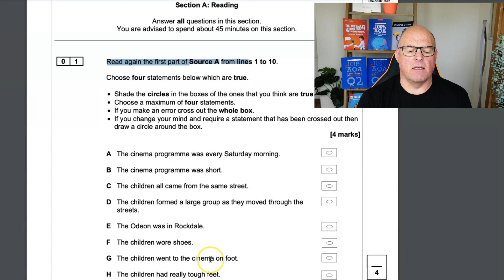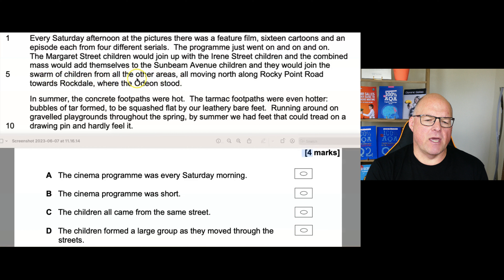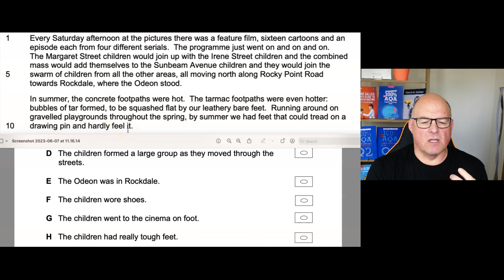How Easy is Question 1 Paper 2 AQA GCSE English Language?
Sign up to my NEWSLETTER with FREE grade 7-9 resources and top tips

Language Guides
Guide to 100% in Language Paper 1 Question 2
Guide to 100% in Language Paper 1 Question 3
Guide to 100% in Language Paper 1 Question 4
Guide to 100% in Language Paper 1 Question 5

The Full English: How to be a brilliant English teacher